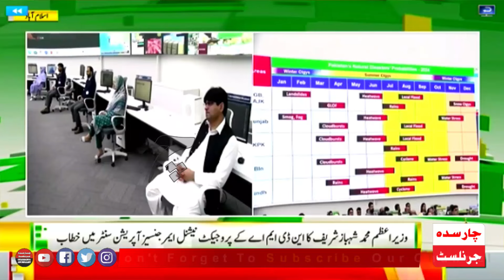PM Muhammad Shahbaz Sharif Important Speech To NDMA Operation Center